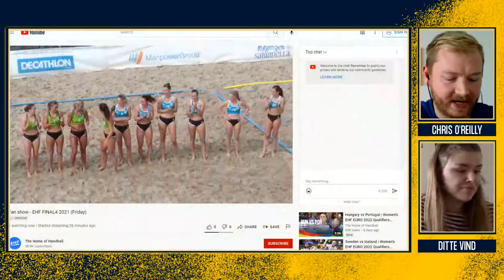Beachhandball Champions Cup 2021 Isola Delle Femmine Bronze Medal Game Minga Turtles vs Szentendrei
... aus dem Livestream von Twitch/Spontent